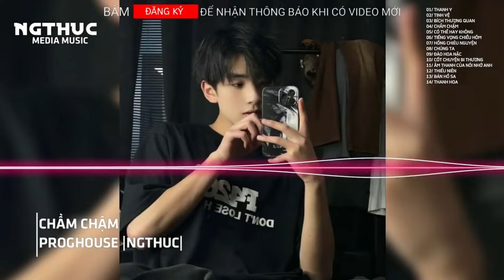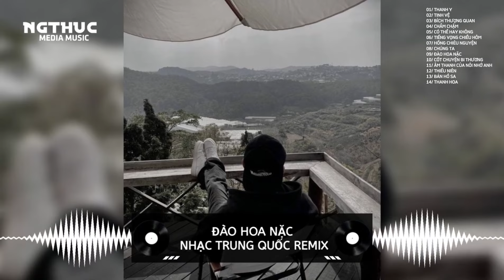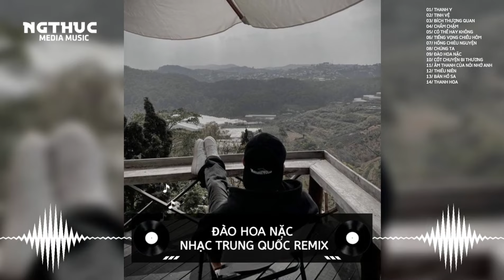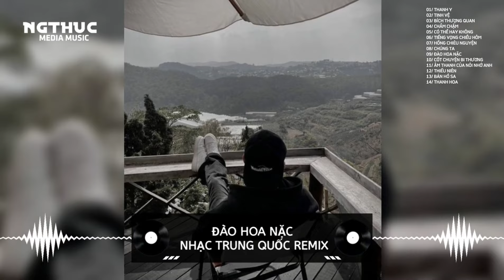NHẠC TRUNG QUỐC REMIX | THANH Y, BÁN HỒ SA...| FULL SET NHẠC TRUNG QUỐC REMIX CỰC HAY HOT TIKTOK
- Nếu có vấn đề liên quan đến bản quyền âm thanh và hình ảnh ,. xin vui lòng liên hệ qua gmail ngthuc sẽ phản hồi sau khi nhận được thư trong gmail